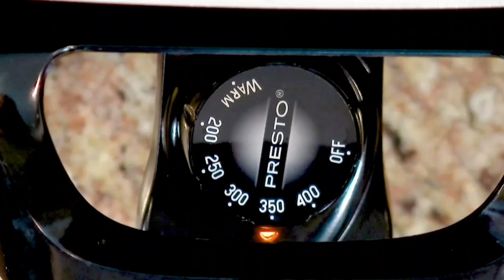Non stick Scratch Resistant ! Electric Skillet with ! Electric Frying Pan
Crux Extra Deep Nonstick Scratch Resistant Electric Skillet with Removeable Temperature Probe 12 x 12 silver 14620

Presto 06852 16,Inch Electric Skillet with Glass Cover

electric frying pan
electric pan
electric skillet

((Product Link))